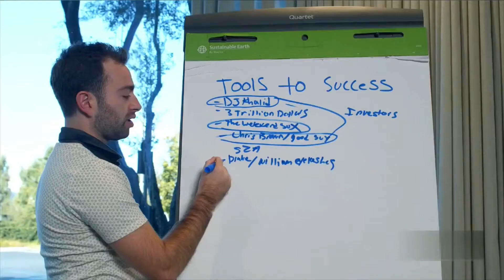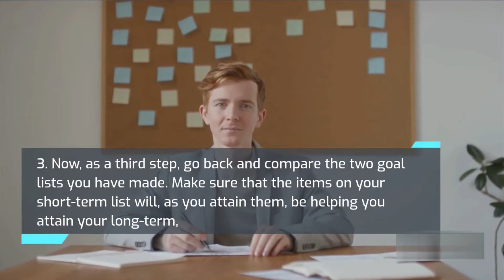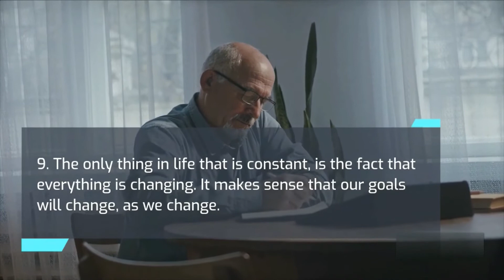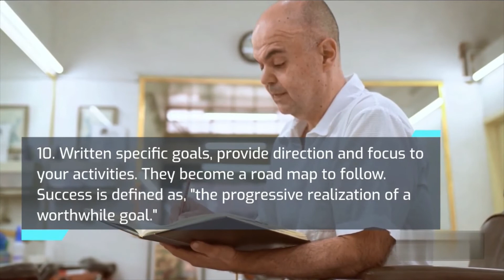How to Set Goals and Achieve Them in 2022 | Setting Goals Tips | Goal Setting Motivational Video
Discover the top 10 tips for setting and achieving your goals. Setting Goals Tips.  How to Set Goals. Goal Setting Motivational Video.
For more free business guides, templates and tools, visit us